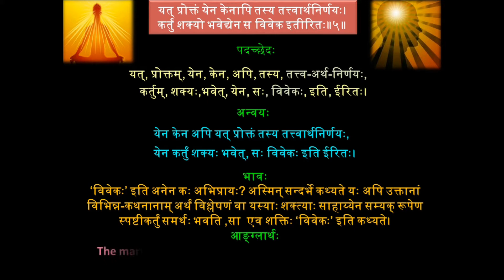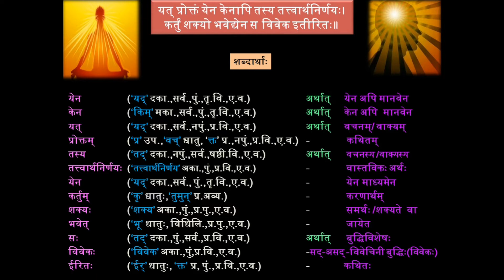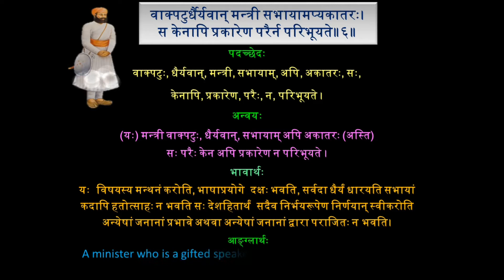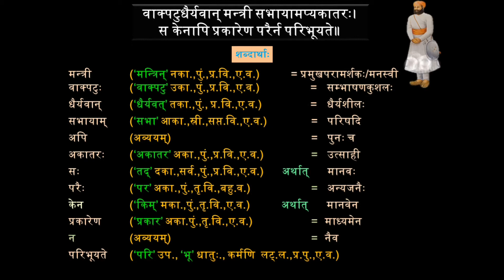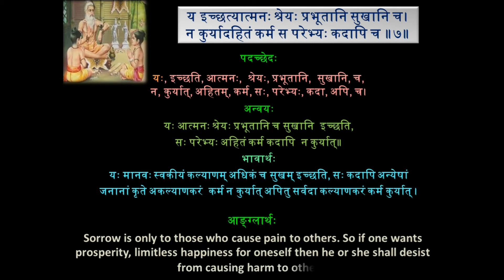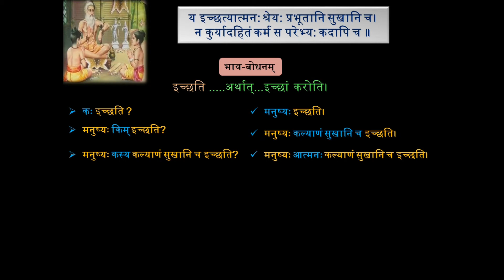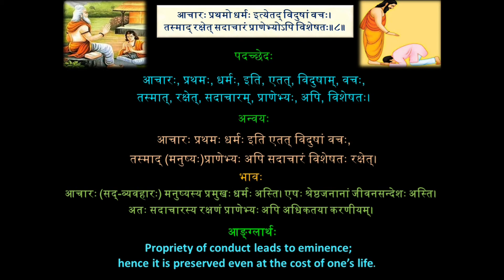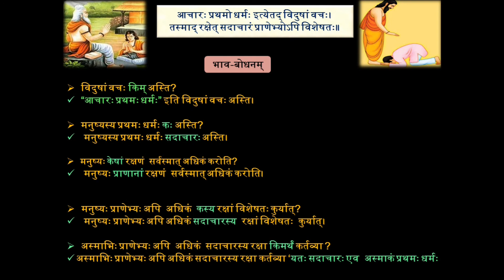10th-8_2 तिरुक्कुरल्-सूक्ति-सौरभम् CBSE Manika 10th Bhaag-2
10th-8_2 तिरुक्कुरल्-सूक्ति-सौरभम् CBSE Manika 10th Bhaag-2